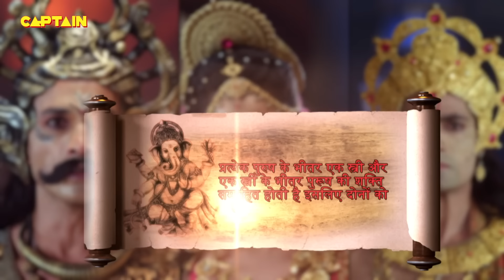समुद्र मंथन से निकले चंद्रमा को कैसे धारण किया अपनी जटाओं में महादेवजी ने |Vighnaharta Ganesh EP.479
Ravana continues the story of Samudra Manthan and tells Ganesha how the gods and the demons battled it out. Ravana tells Ganesha that when Chandradev appears, a storm breaks out in the ocean. Lord Shiva appears and controls the powers of Chandradev and that's how the name appeared Chandrashekhar Mahadev. Keep watching
About Vighnaharta Ganesh:

रावण समुद्र मंथन की कहानी जारी रखता है और गणेश को बताता है कि कैसे देवताओं और राक्षसों ने इसका मुकाबला किया। रावण गणेश को बताता है कि जब चंद्रदेव प्रकट होते हैं, तो समुद्र में तूफान आ जाता है। भगवान शिव प्रकट होते हैं और चंद्रदेव की शक्तियों को नियंत्रित करते हैं और इस तरह चंद्रशेखर महादेव नाम पड़ा। देखते रहें